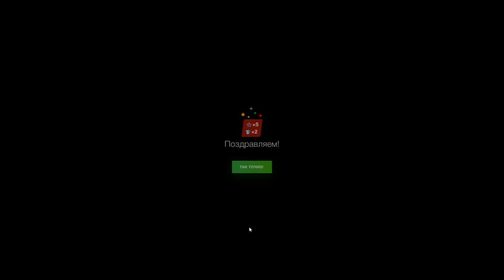ИМБА за Золото! БЕРИ!!! - Action X в наборе с WZ-122 TM в wot Blitz 2023 | WOT-GSN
Тест и обзор Action X за 7500 золота в рандомном бою.
Мастхев и любимый танк любого танкиста.

ПОДДЕРЖИ АВТОРА!